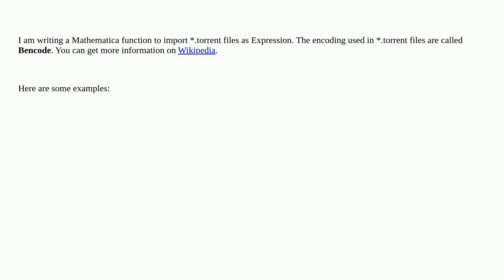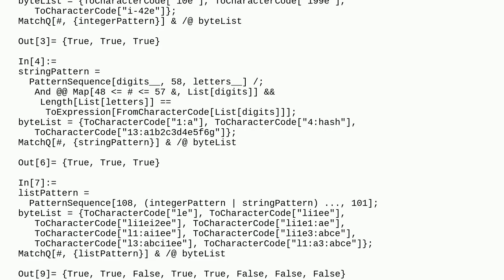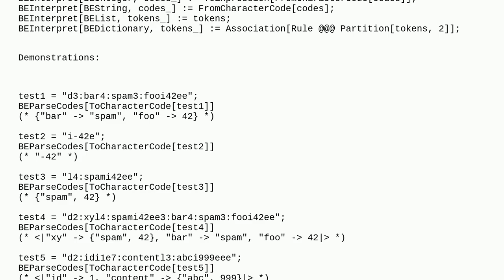Mathematica: Pattern matching when decode Bencode. Problems with pattern name and nested pattern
Pattern matching when decode Bencode. Problems with pattern name and nested pattern

A special thanks goes out to the community

  matchq bencode decode patternsequence pattern-matching